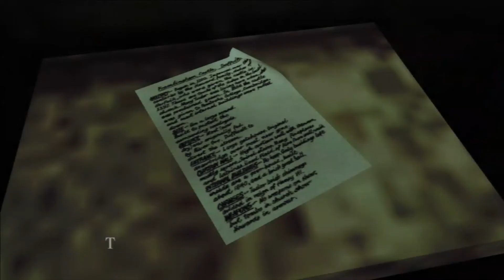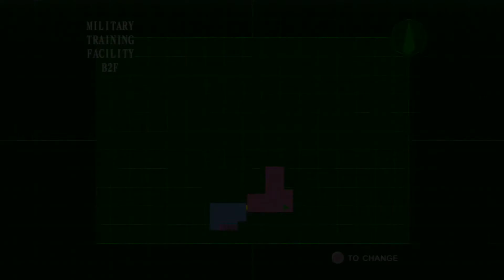Resident Evil Code: Veronica X прохождение #14 - Хантеры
Resident Evil Code: Veronica X прохождение на русском языке. Прохождение игры Resident Evil: Code Veronica X с комментариями.
Так вы поможете игровому каналу Стича стать самым известным каналом на youtube :-)